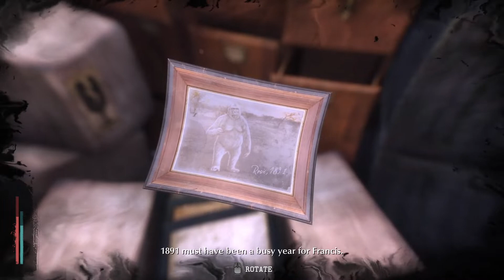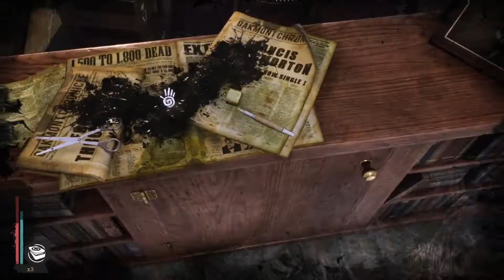Let's play The Sinking City [BLIND+HARD] #18 - Broken mirrors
This is a full blind (first-time) playthrough of the adventure/rpg game The Sinking City, on the highest difficulty of puzzles and combat.
Timestamps:
00:00 - [HEAVY LAG] Reporting to Robert Throgmorton
03:50 - Investigating Throgmorton's records
09:02 - Checking objectives
10:25 - Combat and exploration
15:20 - Finding a brain cyllinder
18:14 - Going to Oakmont asylum
21:00 - Investigating Oakmont asylum for clues regardin Throgmorton's wife, missing some stuff
28:54 - Checking out a shop for Dr Grant re: his research
36:19 - Looking for a restaurant Grant wants me to investigate